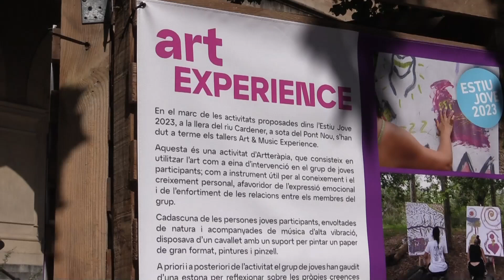La Plaça Neus Català acull una exposició de pintures de gran format en el marc de l'Estiu jove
La vintena de joves que han participat durant el mes de juliol a l’activitat Art Experience de l’agenda Estiu Jove 2023 exposaran aquestes dies els seus treballs a la plaça Neus Català Pallejà, l’antiga Crist Rei.  La mostra està formada per vint pintures de gran format en les quals els i les joves hi han expressat i pintat els seus sentiments, preocupacions i projectes de futur.

   El taller Art Experience s’ha dut a terme durant cinc hores i en dos dies diferents de juny a la vora del riu Cardener, a sota del Pont Nou. L’activitat, basada en l’artteràpia, ha permès als joves utilitzar l’art com a eina útil per a l’autoconeixement i el creixement personal i com a instrument per afavorir l’expressió emocional i l’enfortiment de les relacions entre els membres del grup.

   L’objectiu del taller era alliberar bloquejos i emocions contingudes en el subconscient i poder-les expressar a través d’una pràctica artística. Per aconseguir-ho, el jovent es va envoltar de natura i música d’alta vibració i se’ls va facilitar material com un cavallet amb suport per pintar, un paper de gran format, pintures i pinzell.

    Les pintures resultants han estat retocades digitalment i s’han imprès sobre unes grans lones que quedaran està exposades al centre de Manresa.